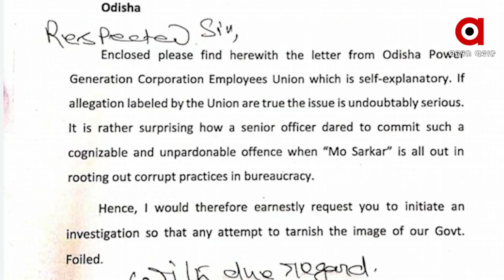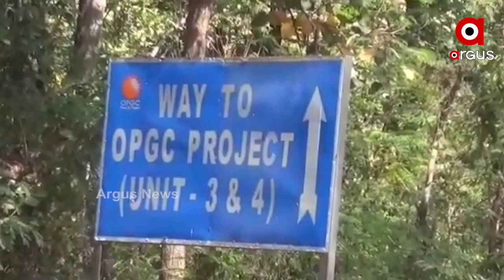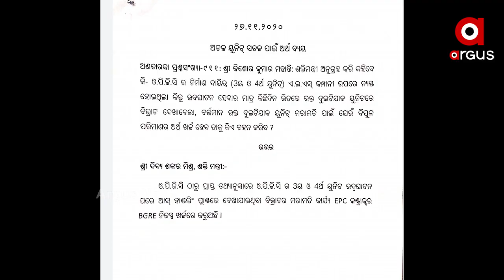କୋମାରେ ରାଜ୍ୟ ସରକାରଙ୍କ ଡ୍ରିମ୍ ପ୍ରୋଜେକ୍ଟ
ଓପିଜିସି ରାଜ୍ୟର ଏକମାତ୍ର ରା‌ଷ୍ଟ୍ରାୟତ୍ତ ତାପଜ ବିଦ୍ୟୁତ୍ ଉତ୍ପାଦନକାରୀ ସଂସ୍ଥା । କିନ୍ତୁ ପରିଚାଳନାଗତ ତ୍ରୁଟି ଯୋଗୁଁ ସଂପ୍ରସାରିତ ୨ଟି ୟୁନିଟରୁ ଆଜି ପର୍ଯ୍ୟନ୍ତ ପୂର୍ଣ୍ଣମାତ୍ରାରେ ବିଜୁଳି ଉତ୍ପାଦନ ହେଲା ନାହିଁ.